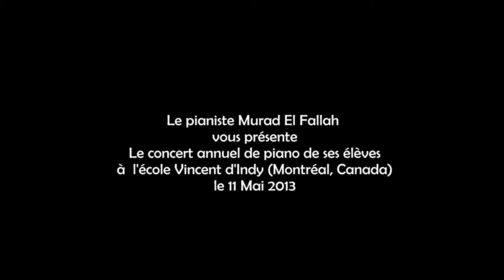Etude chopin opus 25 N9 "Butterfly" Murad EL FALLAH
Annual students concert 11 Mai 2013 Ecole Vincent d'Indy Montreal Quebec